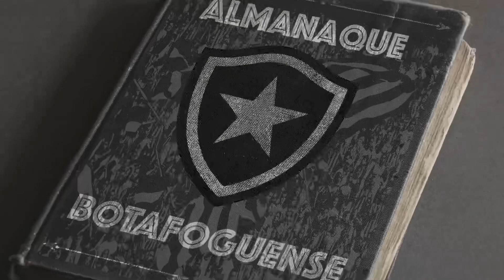ALGUNS ESTRANGEIROS QUE VESTIRAM A CAMISA DO BOTAFOGO (NARRAÇÃO LUÍZ FELIPE CARNEIRO)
Vamos juntos em busca desses 1000 inscritos ! 👊👊
Aquele like no vídeo. 🙏😃🔥👊